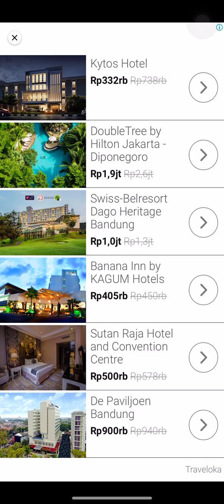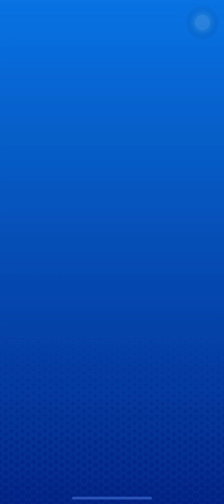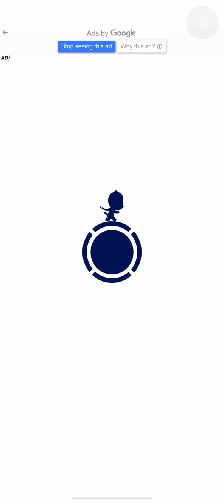Talking Tom hero dash - Great Heights Special Events, get through 12 gaps in a row - Black Jet Tom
Played on iPhone